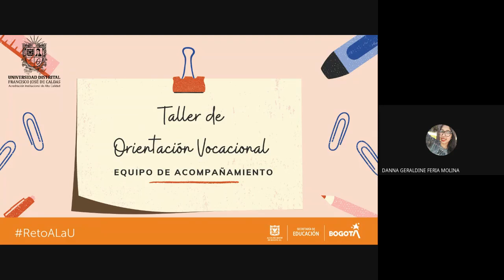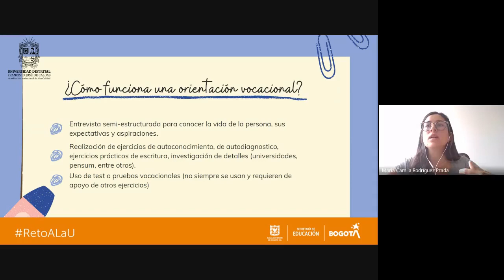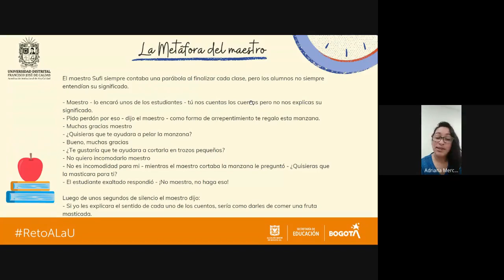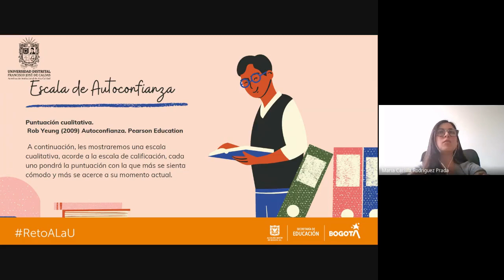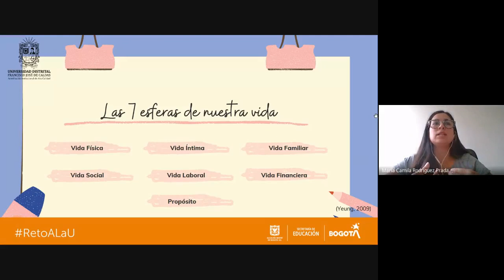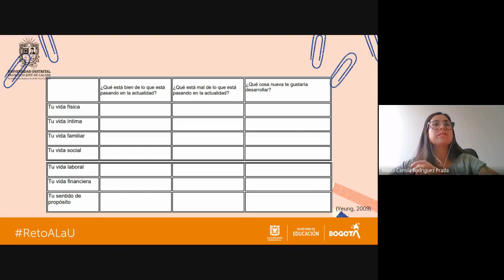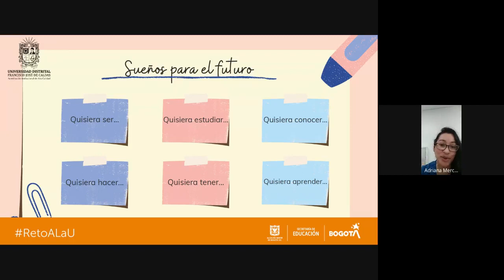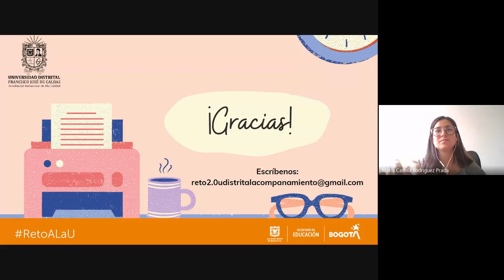Taller "Orientación vocacional" RetoALaU 2.0 - UDFJC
Taller de equipo de acompañamiento y bienestar en el marco del programa RetoAlaU 2.0 UDFJC "Orientación vocacional"
Viernes 16 de abril, 11:00 a.m.